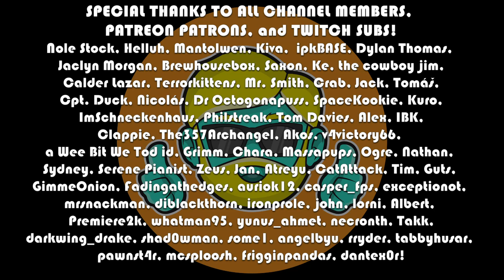UnderRail | Let's Play in 2023 | Dominating Difficulty | Episode 10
Let's Play UnderRail in 2023! I have beaten the main game and DLC in my previous Underrail Let's Play on normal difficulty with a PSI character. Now I'm going to foolishly try again on Dominating difficulty. I am not min/maxing wisely, or looking at build guides too extensively. I want to hit people with a hammer, wear heavy armor, and throw grenades. I also have full social skills for fun haha ;) I might not be able to win with these choices, but I am going to have fun dying! I will be skipping a lot of the dialogue in the game as I've played before (all dialogue is read in my first time playthrough) so that the experience moves faster and focusing on combat and any new content that crops up in Dominating.

Let's get obliterated in glorious fashion!

list=PLLZqXZAwfuGcwfNp7u60ALwCzLEXNbkdN